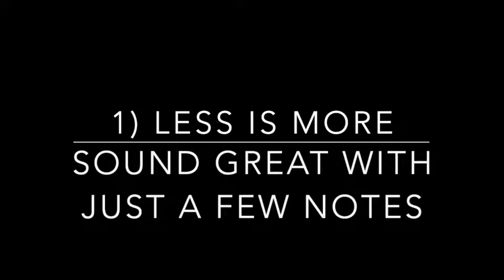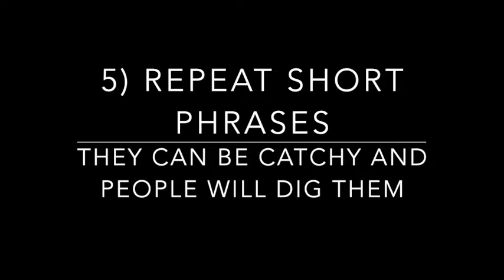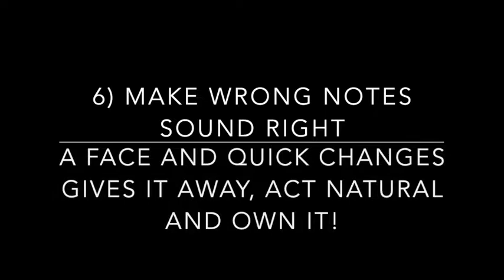How to Solo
7 suggestions/guidelines on what to do. This is not a step by step tutorial, nor are you meant to learn and play exactly what I am. These are examples for possible notes to use so you can get an idea of what my solo technique is. Ultimately you need to be you, but imitating some of my ideas is a good starting point if you are shy and do not know where to begin.